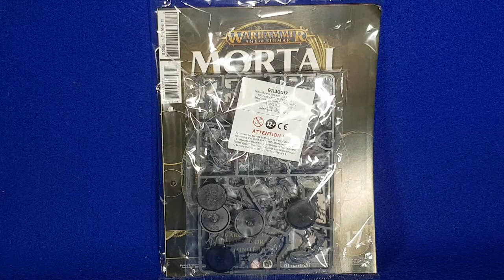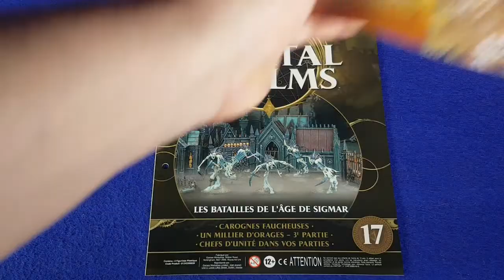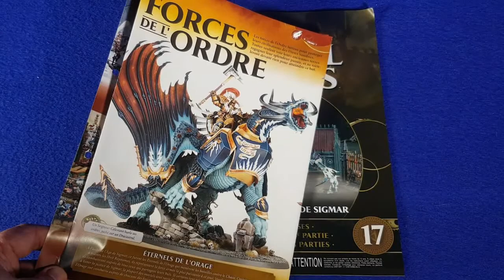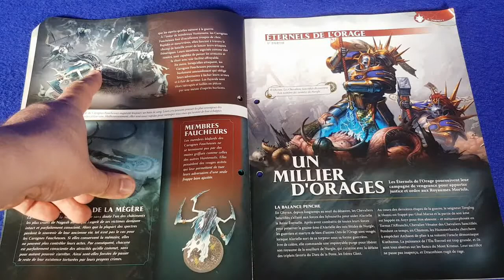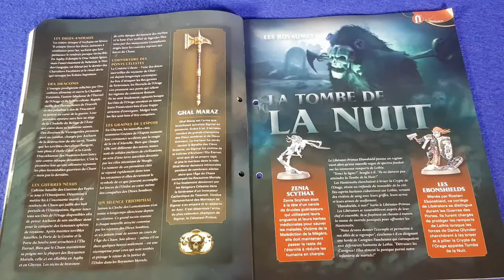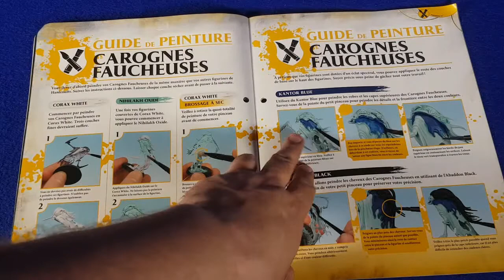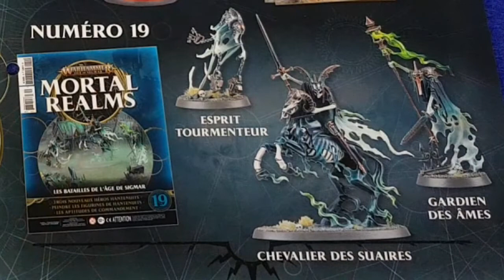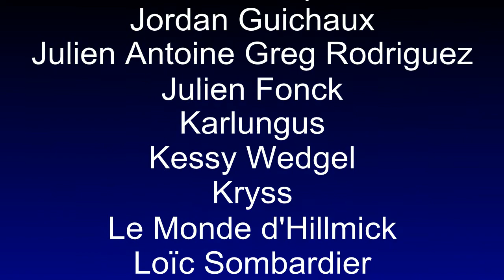WARHAMMER Age of Sigmar : MORTAL REALMS Hachette Collections N°17 Carognes Faucheuses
Une nouvelle collection Warhammer, cette fois ci de la gamme AGE OF SIGMAR, vient de sortir en kiosque.
Ne voyant rien venir en kiosque depuis le second numéro, je me suis décidé à m'abonner, et je viens de recevoir un nouveau colis qui va me permettre de vous présenter le n°17.
Découvrons les Carognes faucheuses !

Tipee, Il y a moyen non seulement de laisser un "pourboire" mais même de le programmer régulièrement tous les mois, y'a même une fonction équivalente à Utip ce qui est une option bien sympathique.